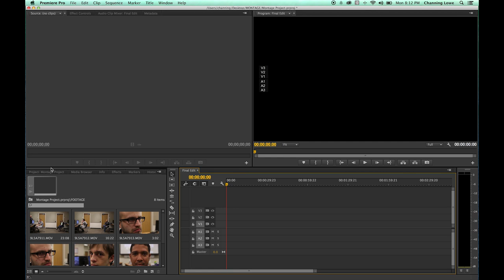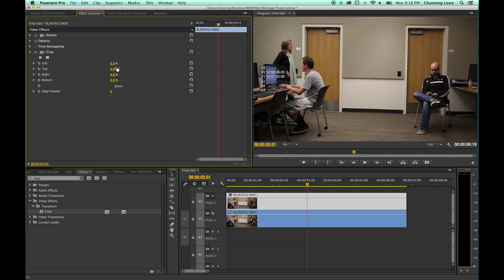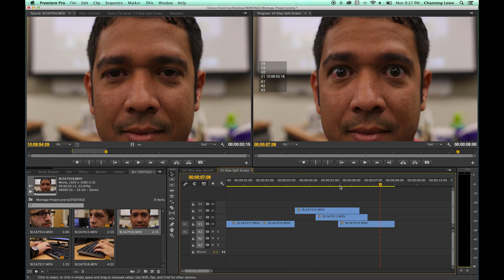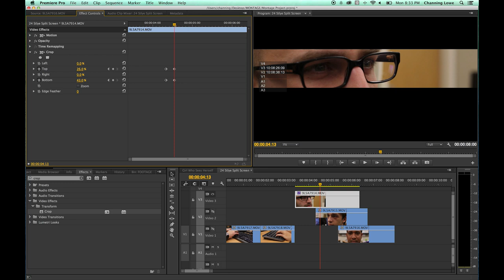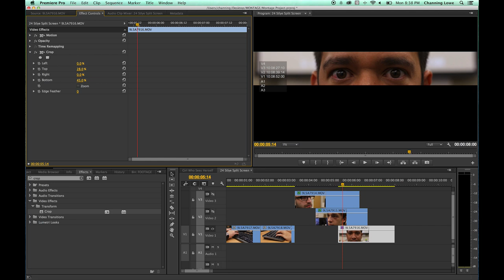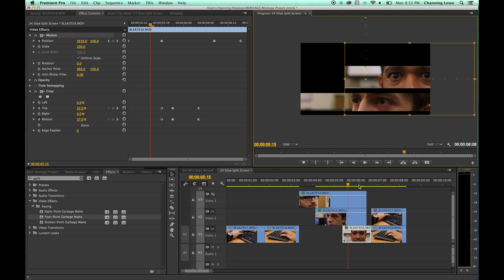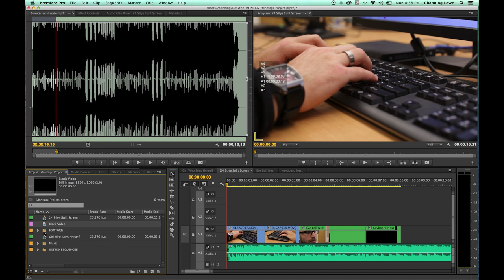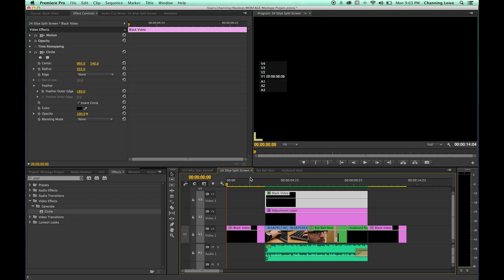Tutorial Adobe Premiere Pro CC - Episode 20 - Compositing, Split Screen, & Animation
This is a comprehensive tutorial on Adobe Premiere Pro from the Creative Cloud 2014. Episode 20 - Compositing, Split Screen, & Animation